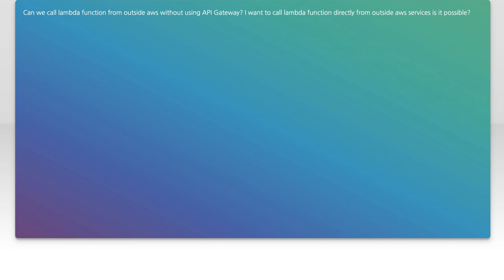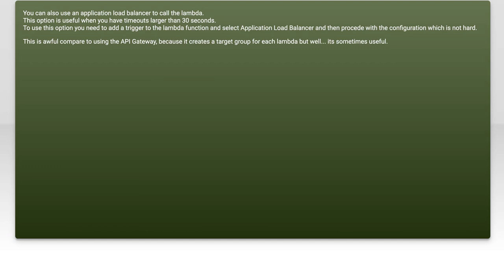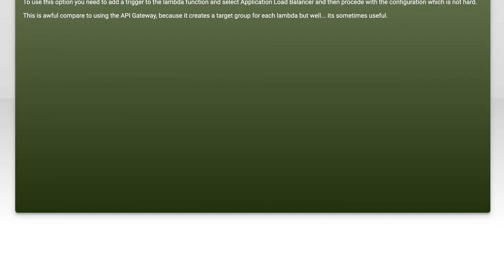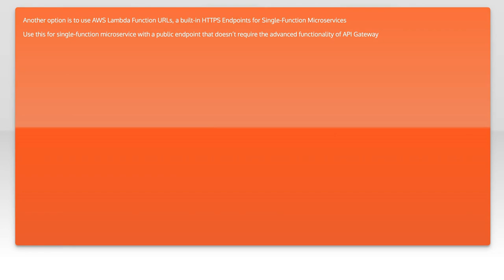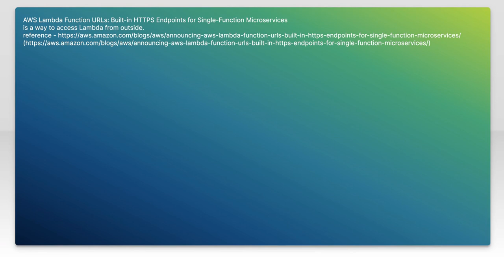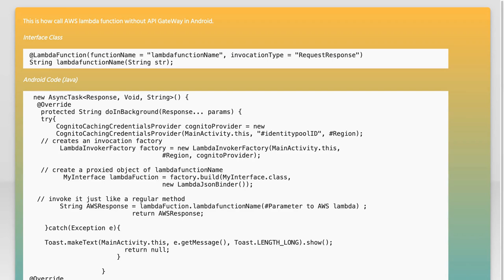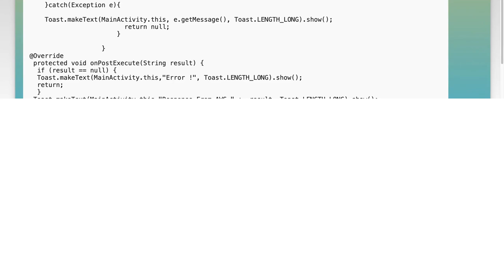Call aws Lambda function without using API Gateway and EC2 Instance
amazon-web-services: Call aws Lambda function without using API Gateway and EC2 Instance

Related to: amazon-web-services, aws-lambda